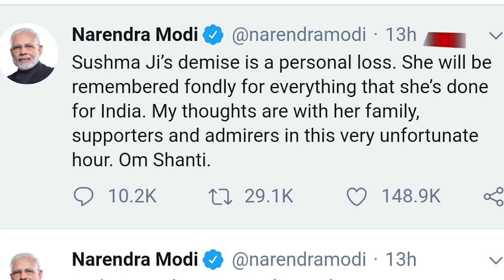फफक कर रो पड़े प्रधानमंत्री नरेंद्र मोदी...